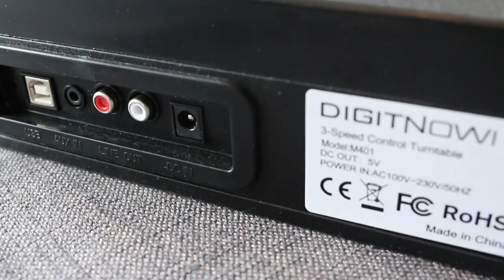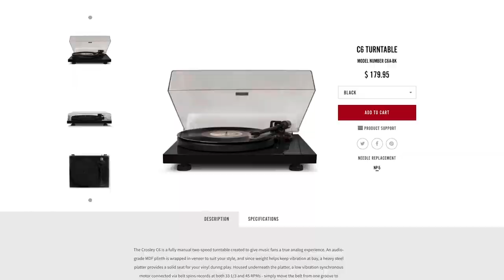Guide d'achat 2020 - Platine vinyle à moins de 200 euros !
Les constructeurs sont légion dans le domaine des platines vinyles, faire son choix devient donc de plus en plus difficile, surtout dans les entrées de gamme. Un guide pour éclairer vos choix

AVANCE RAPIDE
0:54 une petite bière
8:54 Sony PS-LX 300
10:40 Numark PT-1
12:45 AT LP60X
14:20 Pro-Ject Elemental
15:54 Pro-Ject Primary
16:44 Elipson Alpha 50

Mes vinyls à vendre !

Petit pourboire ?

et SoundCloud !